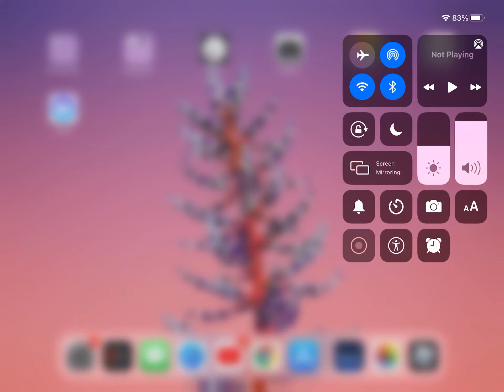Roblox: (Master Lifts Headquarters) Riding a Master Lift traction elevator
The Master Lift traction elevator is colored brown.

The Master Lifts Headquarters has 18 floors including the first floor. (Lobby)

It is a type of office for working.

The lift has square fixtures.